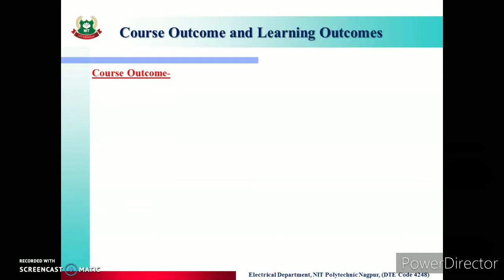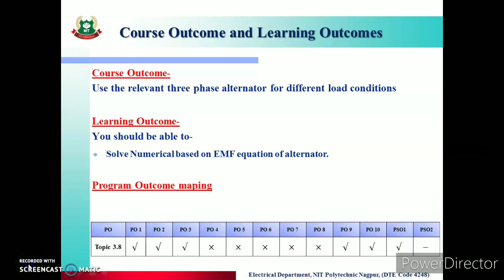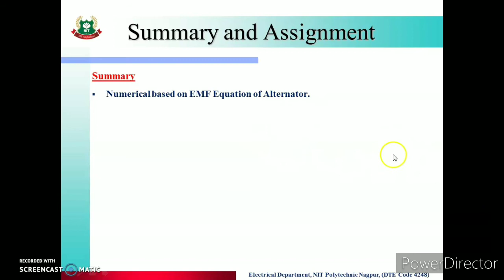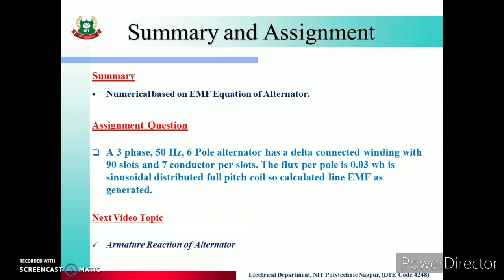EE5I IAM 3.8 Numerical Based on EMF Equation